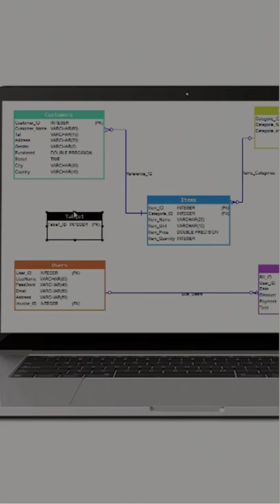¿Qué es una base de Datos?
Una base de datos es un conjunto organizado de datos almacenados electronicamente. Todas las aplicaciones desde las mas pequeñas hasta las mas grandes cuanta con algún tipo de base de datos. Para crearlas usamos lo que llamamos Sistemas administradores de base de datos (DATABASE MANAGEMENT SYSTEMS o abreviado DBMS)

Estos son programas que nos ayudan a crearlos, y administrarlos a lo largo del tiempo. la suma de la Base de datos más el DBMS (Sistema Administrador de base de datos) es a lo que llamamos Sistema de base de datos (Database System), Aunque muchas veces lo llamamos coloquialmente simplemente "base de datos" por brevedad .

Las bases de datos más populares son las bases de datos Relacionales (Relational Database), estas organizan los datos en tablas que estan relacionadas entre si, de alli el nombre. Y si quieres manipularlas debes aprender un lengujae llamado Structured Query Language o SQL

Aunque tambien es posible administrar bases de datos con programas que tienen interaz grafica como PHPMyAdmin, HeidiSQL, Mongodb Atlas, PgAdmin4, DBeaver, entre muchos otros.

estas ejecutan el código de SQL por ti.

Los DMBS populares son MySQL, Postgres, MariaDB, Miscrosoft SQL Server, Oracle, Mongodb, pero hay una variead enorme de esta, creados por parte de la comunidad, empresas ademas de tener distintos paradigmas.